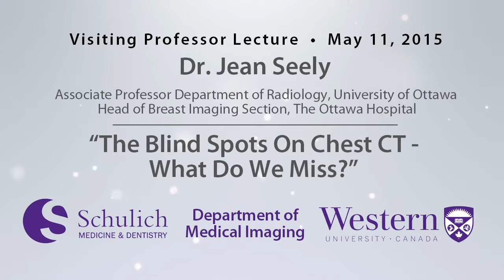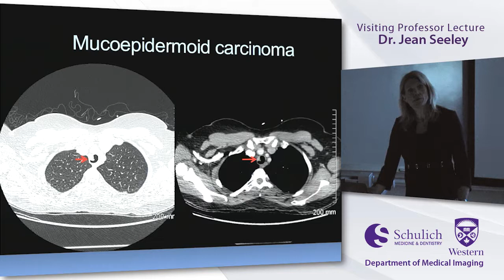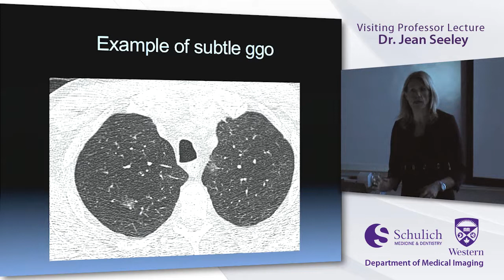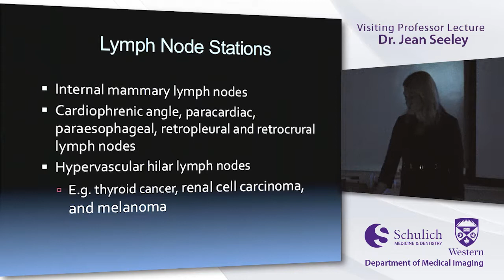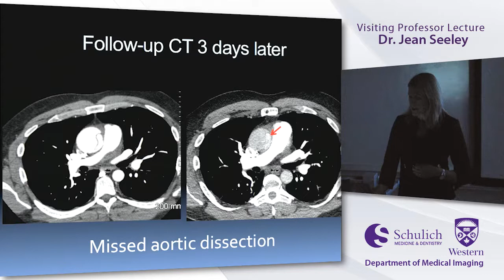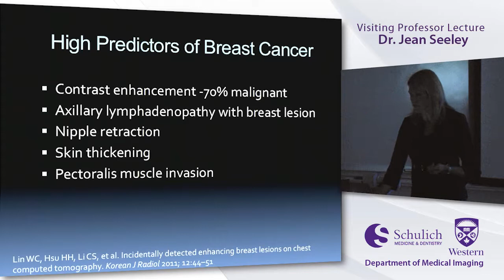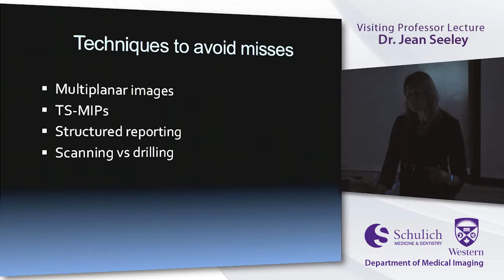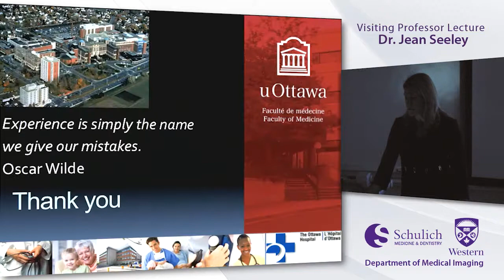Visiting Professor - Dr. Jean Seely (May 2015)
The Blind Spots on Chest CT - What Do We Miss?